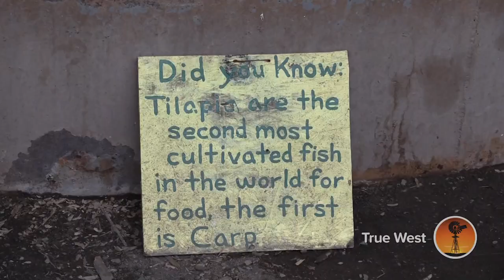Tilapia Ranch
What does it take to farm Tilapia in Colorado? A geothermal water resource, and there’s one in Alamosa!